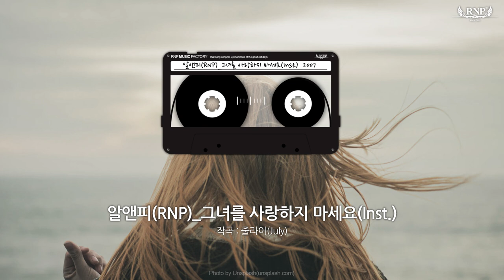알앤피(RNP)_그녀를 사랑하지 마세요(Inst) [2007]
2nd Story

아티스트 : 알앤피(RNP)
앨범 종류 : 정규 2집
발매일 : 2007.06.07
장르 : 랩/힙합
유통사 : NHN벅스

알앤피(RNP)_그녀를 사랑하지 마세요(Inst)
작곡 : 줄라이(July)

앨범 소개

"힙합 로맨티스트 RNP, 그만의 색깔있는 2nd Story 공개"

Phantom이란 이름으로 언더그라운드활동을 꾸준히 해오던 그가 2006년 1월 그 사람의 연애방식, ...이에게, 바람이되어, 그대가 그립다 등 그만의 색깔 있는 10곡이 수록된 디지털앨범 1집을 발매하였다.

사랑하는 이들의 이야기가 있는 슬픈 가사와 감미로운 멜로디가 듣는 이로 하여금 눈을 감고 감상하게 만들며 감성에 젖게 만든다. RNP, 대중적 홍보가 전혀 없는 상태에서 그를 사랑하는 팬들의 입을 통해서만 그만의 감미로운 색깔로 두꺼운 매니아 층을 크게 형성하고 있다.

그가 1집 발매 후 1년 반만인 2007년 6월 그의 두번째 정규앨범을 발표한다. RNP 2집 앨범 "RNP 2nd Story" 는 1집과 마찬가지로 RNP 본인이 직접 사랑하며 적어온 글들을 가사로 옮겨 노래를 하였다. 2집 앨범은 그만의 색깔인 서정적인 힙합 "총 24트랙 (2CD)"으로 구성 되었 있고 팬에 대한 선물의 의미로 온라인에서만 공개한 1집의 곡들을 재편곡해 앨범에 수록, 그의 팬에 대한 배려도 살짝 엿 볼 수 있다. "2nd Story"는 서정적인 작곡가 JULY 가 모든곡을 작곡하였으며, 1집과 마찬가지로 RNP가 앨범전반에 직접 프로듀싱과 작사를 하였다. 이 외에도 RNP 의 든든한 음악적 후원자인 PHANTOM LINE 식구들인 서령과 S.HWAN 이 1집에 이어 보컬과 프로듀서로서 참여를 하여 앨범을 더 빛나게 해주었다.

2007년 6월 발매된 RNP 2집 "2nd Story" 는 편하게 들을 수 있는 감성적 힙합 발라드를 좋아하는 이들에게도,힙합 로맨티스트 RNP 의 음악을 사랑하고 그를 기억하는 이들에게도, 가슴 속 깊이 새겨 둘만한 좋은 선물이 될 것이다.